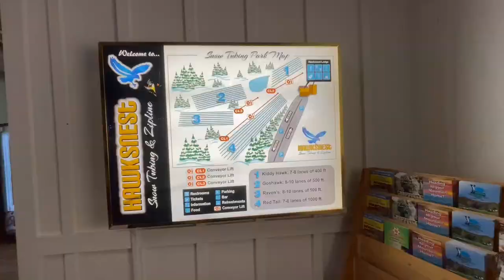Hawksnest Snowtubing in Seven Devils North Carolina with GoPro 10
Some of my Photo and Print gear: